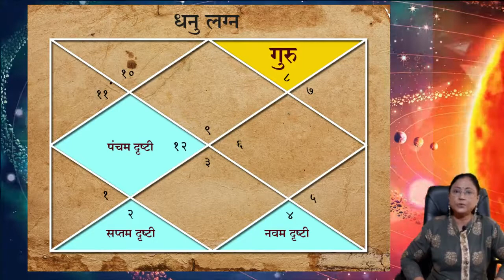धनु लग्नाला लग्नेशाची भावगत फळे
*भाग 109  होता लग्नेश गुरु महाराजांची कृपा.. धनु लग्नाचा जीवनमार्ग सोपा*

 The marriage of Sagittarius is in the second position in the Guru Maharaj Magazine.  First of all, if you think of such a Jataka mind, you will see it for a lifetime.  But Guru Maharaj is getting lower in the place of wealth.  According to astrology, no planet lower than the planet can provide auspicious fruits.  Therefore, such a caste can be constantly threatened by economic crisis.
 Even if the caste is born in a large and wealthy family, the Jataka can be ruined.  However, if the Guru Maharaj is in this position, the sight of Saturn Maharaj or if there is any breach by any method, the intensity of the ominous fruits will decrease.  That means financial loss can be reduced.  Yet the financial crisis remains.  Because if marriage is low, Jataka can face many problems in life.

धनु लग्नाचा लग्नेश गुरु महाराज पत्रिकेतील द्वितीय स्थानात असणे म्हणजे लग्नेश धन स्थानात असणे होय. सर्वप्रथम अशा जातकाच्या मनाचा विचार केला तर तो आयुष्यभर धनाचा विचार करतांना दिसेल. मात्र धन स्थानात गुरु महाराज हे निचीचे होत आहेत. ज्योतिषशास्त्रानुसार निचीचा असलेला कोणताही ग्रह हा जातकाला शुभ फळे प्रदान करु शकत नाही. त्यामुळे अशा जातकाला सतत आर्थिक चणचण भासु शकते.
जातकाचा जन्म मोठ्या व सधन कुटुंबात जरी झालेला असला तरी जातकाच्या हातून धननाश होऊ शकतो. मात्र या स्थानात निचीच्या असलेल्या गुरु महाराजांवर शनि महाराजांची दृष्टी पडत असेल किंवा कोणत्याही पद्घतीने निचभंग होत असेल तर अशुभ फळांची तीव्रता कमी होईल. म्हणजे आर्थिक नुकसान कमी होऊ शकते. तरीही आर्थिक चणचण राहिलच. कारण लग्नेश निचीचा होत असेल तर जातकाला आयुष्यातील अनेक गोष्टींमध्ये संकटांचा सामना करावा लागू शकतो.

भाग 2
(किंमत रु. 300/-) - (10 % सवलत)
( फ्री शिपिंग) = 270/_
भाग 1
(किंमत रु. 300/-) - (10% सवलत)  (फ्री शिपिंग) = 270/_